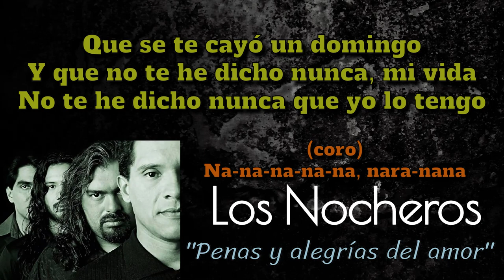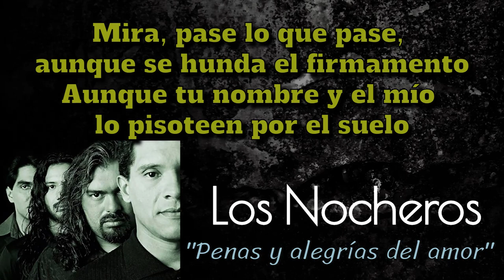Penas y alegrías del amor ‐ Los Nocheros - KARAOKE (Tono original)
Karaoke de edición casera con poca calidad, pero mejora mucho el sonido cuando lo cantan bien...!!!😝🎤🎶